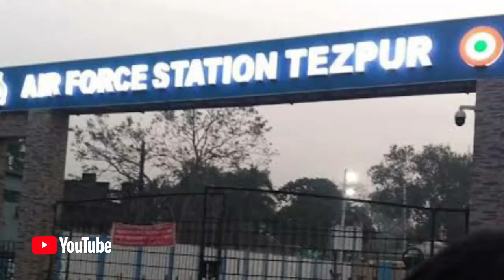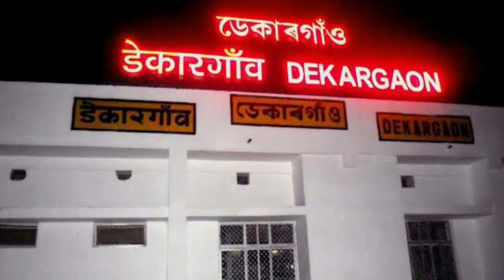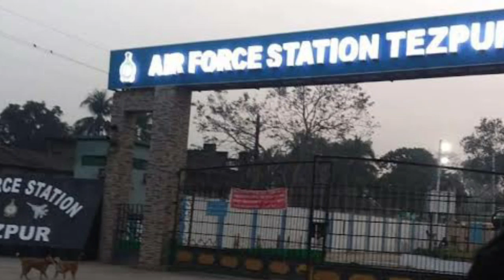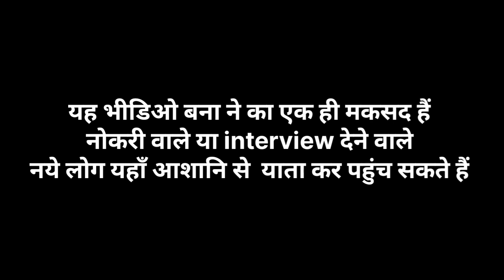RTC SSB SALONIBARI aur AIRFORCE STATION TEZPUR kese jaye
RTC SSB SALONIBARI aur AIRFORCE STATION TEZPUR kese jaye | AIR  FORCE | SSB Sashastra seems bal |

नमस्कार
Air force Station Tezpur और RTC SSB SALONIBARI , GOROIMARI TEZPUR में स्थापित।

tran - Guwahati Railway Station --- Dekargaon Railway Station Goroimari
अगर guwahati से Bus में आते है तो Guwahati Paltan Bazaar से Bus --- Tezpur City Goroimari

Airplane से Guwahati Airport- Paltan Bazaar guwahati Bus se Tezpur City Bus - Goroimari